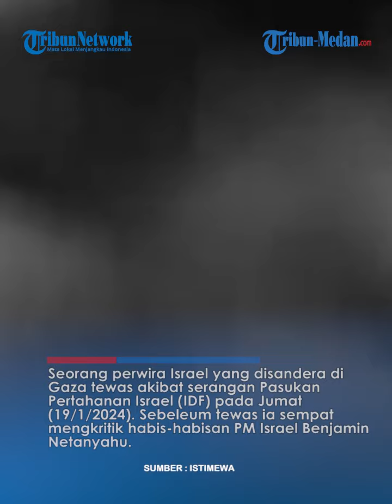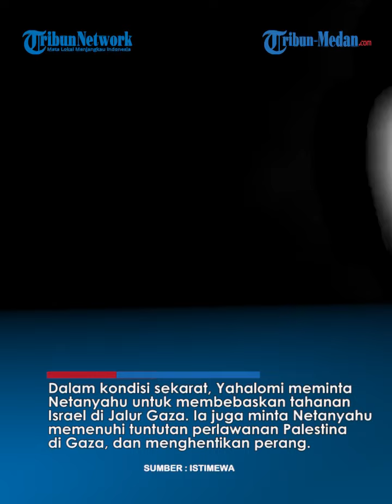PERWIRA ISRAEL SEKARAT Kena Bom Pasukan Sendiri, Sempat Kritik Netanyahu: Jangan Buat Masalah!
TRIBUN-MEDAN.COM - Seorang perwira Israel yang disandera di Gaza tewas akibat serangan Pasukan Pertahanan Israel (IDF) pada Jumat (19/1/2024).

Sebeleum tewas ia sempat mengkritik habis-habisan PM Israel Benjamin Netanyahu.

Padahal saat itu kondisinya tengah kritis akibat pemboman pertama oleh rekannya sendiri.

Dilansir dari Tribunnews.com, tewasnya Ohad Yahalomi, perwira Israel itu diumumkan oleh Brigade Nasser Salah al-Din.

Pasalnya seusai serangan pesawat tempur IDF, Brigade Nasser Salah al-Din sempat berupaya menolong.

Namun Yahalomi tewas akibat serangan kedua dari Zionis.

Sebelum tewas Yahalomi pun sempat mengkritik Netanyahu dalam sebuah video.

Dalam kondisi sekarat, Yahalomi meminta Netanyahu untuk membebaskan tahanan Israel di Jalur Gaza.

Ia juga minta Netanyahu memenuhi tuntutan perlawanan Palestina di Gaza, dan menghentikan perang.

Yahalomi mendesak Netanyahu untuk tidak membuat masalah.

Sebab ia berujar, ingin warga sipil dan para sandera tidak menderita lagi.

"Tolong berhenti menciptakan masalah. Kami ingin keluarga orang-orang ini hidup dengan hormat, tidak ada lagi rasa sakit, dan semua tahanan di sini dibebaskan," katanya dalam video yang tidak diketahui kapan dan dimana pengambilannya.

Ia pun menekankan bahwa tentara Zionis dan warga Gaza tidak menginginkan perang.

“Masa depan kami dan masa depan orang-orang baik di Gaza adalah satu. Kami tidak menginginkan perang,” lanjutnya, dikutip dari Al Jazeera.